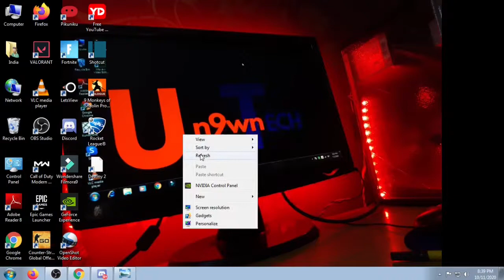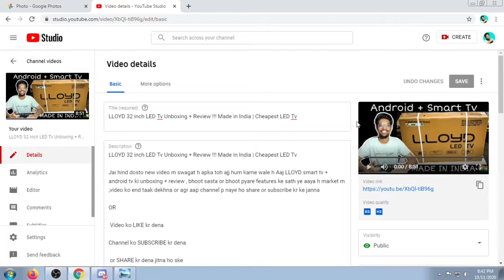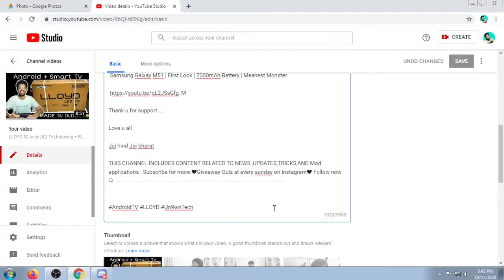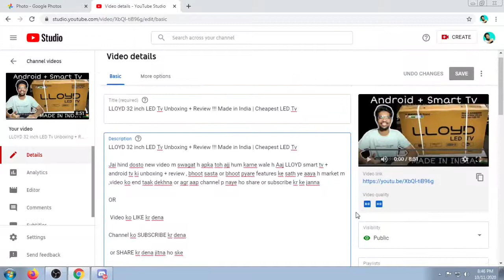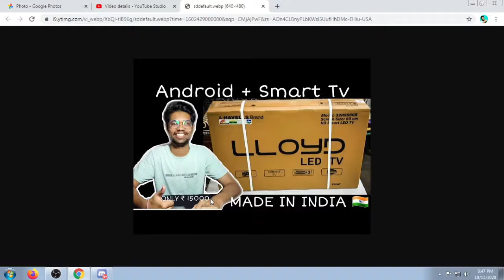Easiest way to get views on Youtube 2020 (10000%) Working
Follow now👇

Jai hind dosto new video m swagat h apka toh ajj hum baat krne wale h free m youtube videos p views kaise paye or bhoot pyari or working trickh hope so apko pasand aayegi , video ko end taak dekhna or agr aap channel p naye ho share or subscribe kr ke janna

OR

 Video ko LIKE kr dena

 or SHARE kr dena jitna ho ske

Oneplus bullets Z VS BoAt Rockerz 255 VS  Samsung Level U | Comparison | Which one is best ?

Thank u for support .

THIS CHANNEL INCLUDES CONTENT RELATED TO NEWS ,UPDATES,TRICKS,AND Mod applications .